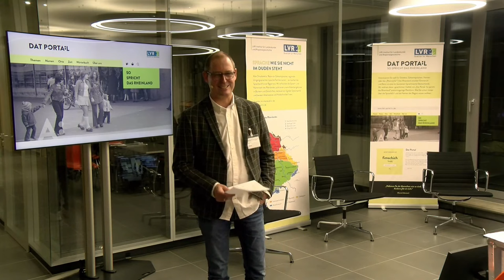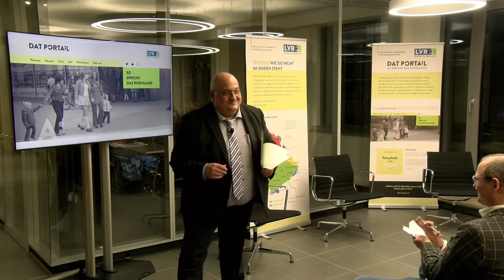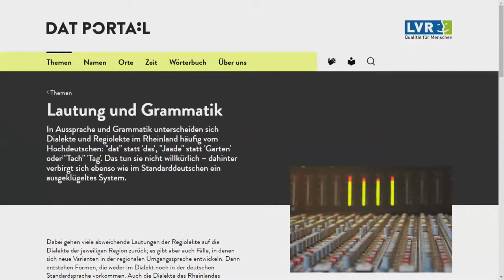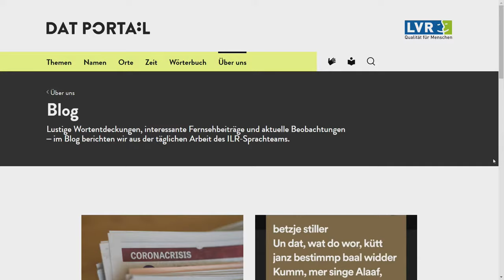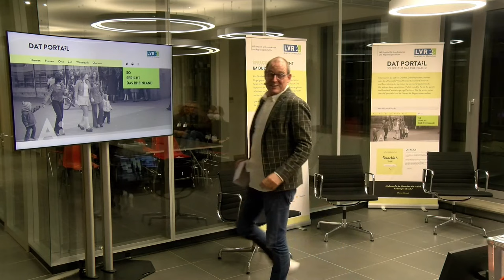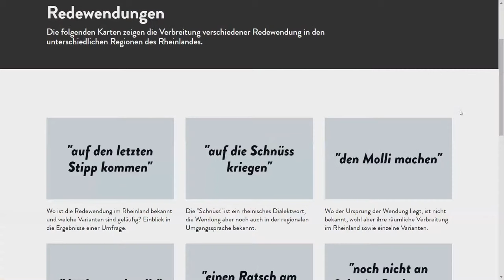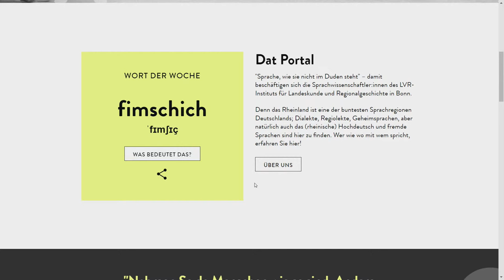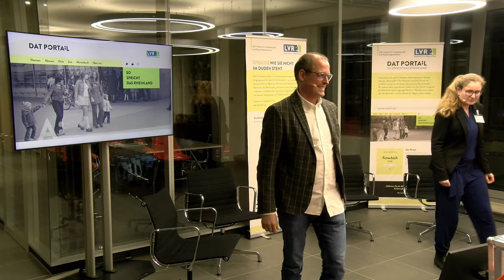Pressekonferenz zur Veröffentlichung des Sprachportals "Dat Portal"